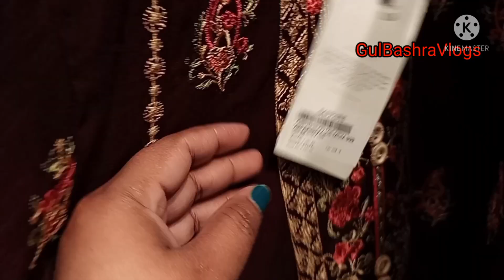Flat 50% off sapphire sale 2022 ||Embroidered suits with prices || fancy dresses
alert